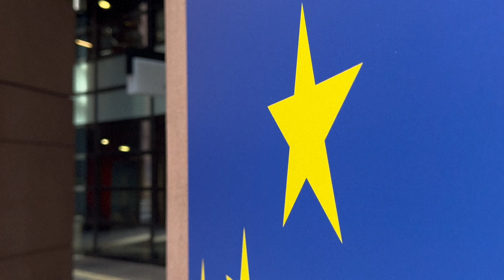UE desbloqueia 1,4 bilhão de euros procedentes de ativos russos para ajudar a Ucrânia | AFP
A União Europeia chegou nesta segunda-feira (24) a um acordo para liberar 1,4 bilhão de euros (R$ 8 bilhões), o primeiro montante para ajudar a Ucrânia procedente dos juros de ativos russos congelados.